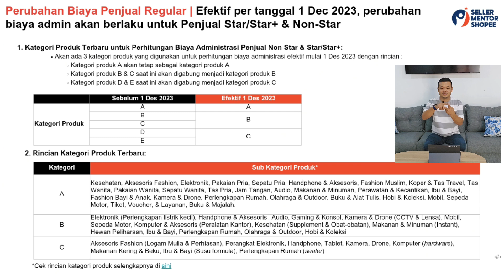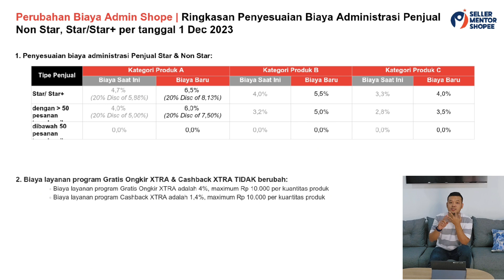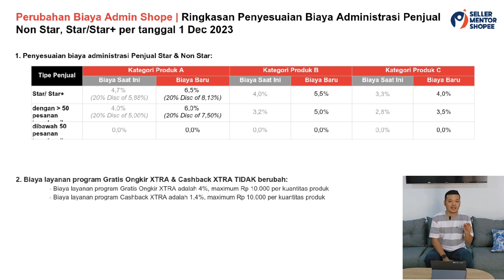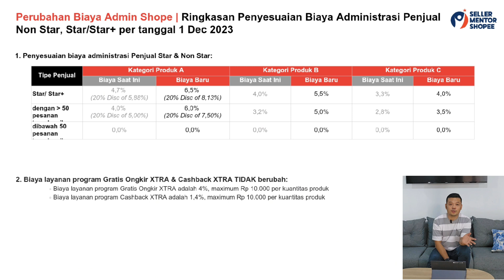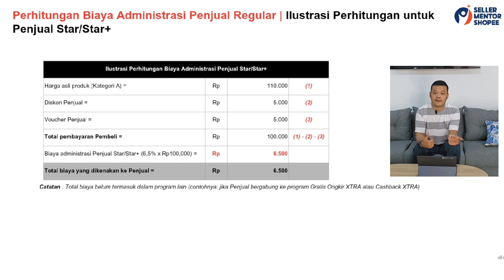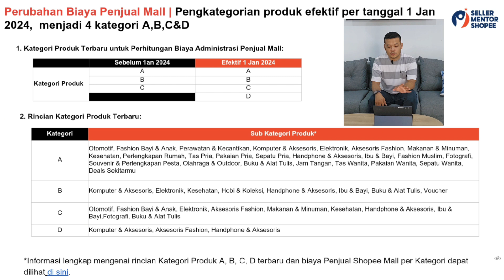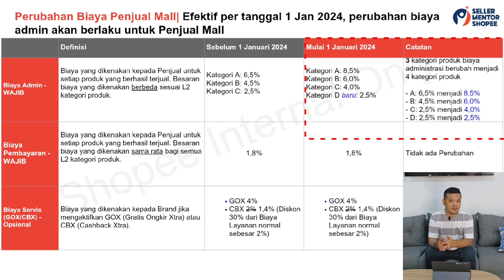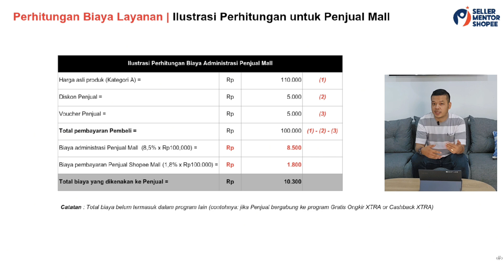Strategi Cerdas Mengantisipasi Pembeli Sepi di Toko Shopee 2024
Untuk teman2 yang ingin belajar lebih lanjut tentang tips berjualan di shopee seperti beriklan, optimasi trafik dan konversi serta cara membaca bisnis analisis, bisa join di membership saya agar bisa menonton rekaman kelas pelatihan sebelumnya. Untuk join bisa klik dan saya rekomendasikan untuk mengambil Platinum Member agar bisa mengakses semua video yang tersedia.